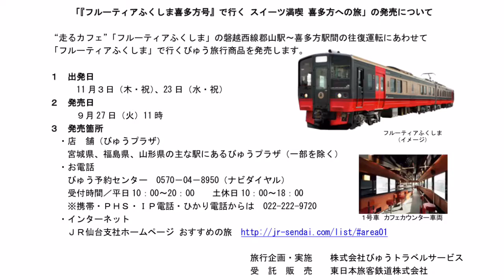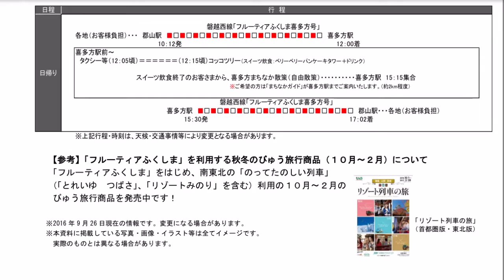[告知]｢喜多方駅乗り入れ『フルーティアふくしま』運行へ！｣2016/11/3(JR磐越西線・会津若松駅～喜多方駅)